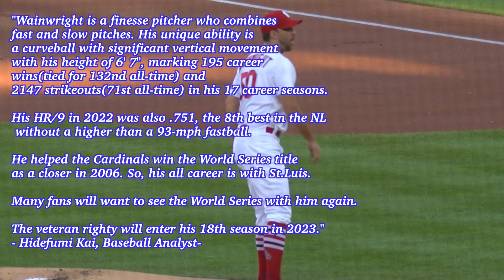[Major Leaguer resume Vol.74]“St.Louis’ 195-win Righty !”:Adam Wainwright(Cardinals) : 2023 WBC USA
Story:
Today's player's resume concerns the St.Louis Cardinals' starting pitcher, Adam Wainwright. Wainwright is from Brunswick, Georgia, and will represent Team USA in the 2023 World Baseball Classic.

The KAISPO's baseball analyst said,
"Wainwright is a finesse pitcher who combines fast and slow pitches. His unique ability is a curveball with significant vertical movement with his height of 6' 7'', marking 195 career wins(tied for 132nd all-time) and 2147 strikeouts(71st all-time) in his 17 career seasons. His HR/9 in 2022 was also .751, the 8th best in the NL without a higher than a 93-mph fastball. He helped the Cardinals win the World Series title as a closer in 2006. So, his all career is with St.Louis. Many fans will want to see the World Series with him again. The veteran righty will enter his 18th season in 2023."

Adam Wainwright was drafted by the Atlanta Braves with the 29th overall pick in the 1st round of the 2000 MLB draft. On December 13th, 2003, he was traded by the Braves with Ray King and Jason Marquis for J.D. Drew and Eli Marrero to the St.Louis Cardinals.

Wainwright made his major league debut against the New York Mets on September 11th, 2005, pitching in the ninth and allowing two hits, three runs, and a homer.

In 2006, the right-hander joined the Cardinals' opening roster as a reliever as he pitched well in relief during spring training. On May 24th, he smashed a home run on the first pitch he saw in his first major-league plate appearance against the San Francisco Giants. Adam positioned a closer late in the season when a regular closer Jason Isringhausen got injured. He finished the 2006 regular season with 2-1, an ERA of 3.12, 17 holds, and three saves in all 61 relief appearances. Also, the Cardinals advanced to the postseason, in which Wainwright impressively picked up one win(no losses) and four saves with no runs and 15 strikeouts in 9 relives to lift St.Luis to its 10th World Series title. He shut the door in the final matches of the NLDS, NLCS, and World Series.

The 41-year-old skillful starter became the Cardinals' starting rotation in 2007 and had the best performance among their starters with 14-12, a 3.70 ERA in 32 games. Since that year, he has amazingly performed as a starting pitcher for the Cardinals with 12-time double-digit wins, including two-time 20 victories in his career.

At the end of the 2022 season, three-time All-Star righty has indeed been 195-117 with a 3.38, a 1.22 WHIP, and 2147 strikeouts in 457 contests and has won the Gold Glove Award twice and the 2017 Silver Slugger in his 17 campaigns.